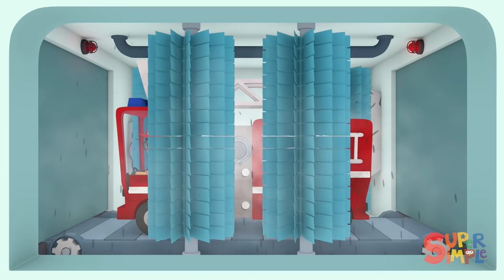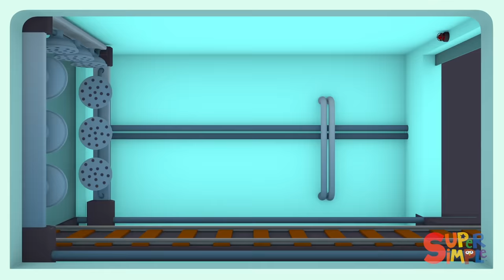Fire Truck, Train, Golf Cart, and Space Shuttle go to Carl's Car Wash! | Cartoons for Kids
When Trey’s train is covered in pine cones that make him sneeze, he’ll have to change tracks to Carl’s Car Wash! Things get slimy on the set of the new film THE GLOB, when glob slime splatters Tonya’s tour tram! After fighting a ferocious fire, Felix’s fire truck gets covered in sooty smoke stains! Can Carl’s Car Wash make all these vehicles sparkly and shiny again?